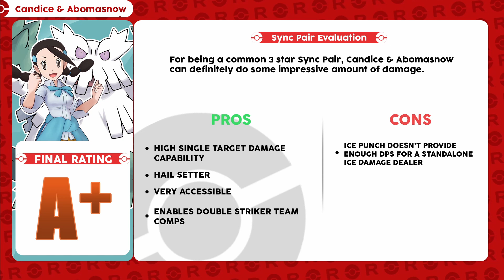She's a 3 star? EX Candice & Abomasnow Showcase | Pokemon Masters EX | ポケマス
Showcasing 5/5 EX Candice & Abomasnow as well as how to use them, best builds and teams in Pokemon Masters EX | ポケマス

Timestamps:
00:00 Intro
00:15 Moves & Skills
00:28 Sync Grid & Builds
00:42 Recommended Teams
00:56 VS: Champion Stadium Agatha 2000 Points
02:40 VS: Winter Wishes Battle Challenge! Round 2
04:09 Sync Pair Evaluation & Rating
04:37 Outro

*Title*
SHE'S A 3 STAR? Candice & Abomasnow Showcase | Pokemon Masters EX | ポケマス

Pokémon Masters EX (originally named Pokémon Masters) is a free-to-play mobile game for Android and iOS developed and published by DeNA. It is based on the Pokémon media franchise. Set on the artificial island of Pasio, the game allows players to battle and recruit various prominent Pokémon Trainers from the main series games. Originally named Pokémon Masters and released in August 2019, it was renamed Pokémon Masters EX in August 2020 on the 1st anniversary of the game.